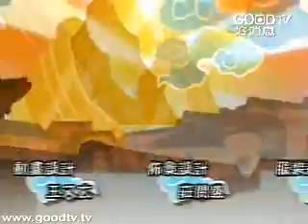老人當自強(3)~老人要有錢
劉三講古
人生百寶箱（二）／老人當自強
以前我們都說「男兒當自強」，今天，劉三卻說‹老人當自強›。社會邁入高齡化，如果您已經有點年紀，請好好的收看本系列；如果您覺得自己還沒老，還「少年」就更要聽！為什麼呢？因為這裡面所講的，你要從現在開始注意了。劉三要跟大家要講到：健康、樂觀、有錢、有伴、生活品質..等五個重點，這五點你如果都能注意到，等到你活到老的時候，必定非常快樂！